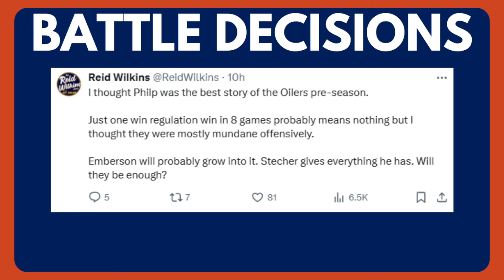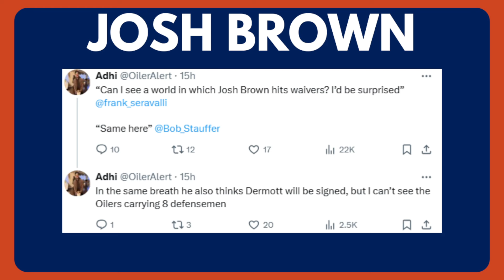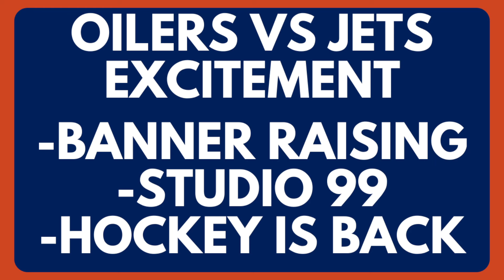Edmonton Oilers News: Noah Philp | Josh Brown Waivers? | Rosters Due In 2 Days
The Edmonton Oilers have two days to sort through what was a lackluster pre-season. Opening night rosters are due in two days, and Noah Philp and Josh Brown are the focus of potential assignments.